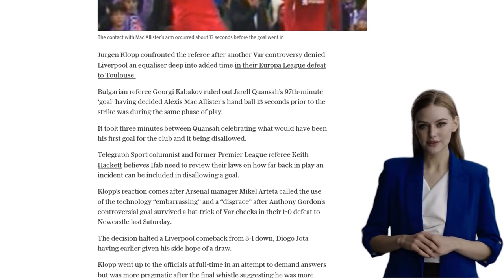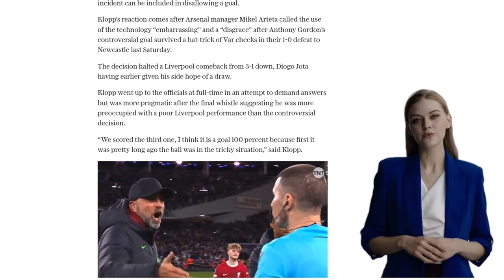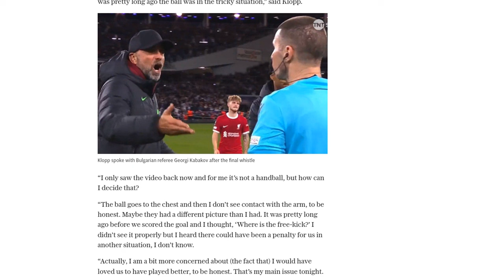Alexis Mac Allister handball: football experts on whether Var got it right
Liverpool lost 3-2 to Toulouse in the Europa League, with a late equalizer being ruled out for a handball in the build-up. Referee Georgi Kabakov ruled out the goal after reviewing the footage and determining that Alexis Mac Allister had handled the ball 13 seconds earlier. Jurgen Klopp, the Liverpool manager, confronted the referee after the game and expressed his frustration. The VAR protocol states that a goal can be ruled out if a "clear and obvious" error was missed in the build-up, but there is no specific definition for what constitutes a "clear and obvious error" or when the build-up to a goal starts. Football pundits have expressed different opinions on the decision. Keith Hackett, a former referee, believes that the referee should not have gone back to check after 13 seconds. Jurgen Klopp is not sure if the handball even occurred. Joe Cole believes the referee got it right, while Steve McManaman is astounded by the decision and believes the game is being "re-reffed." Rachel Brown-Finnis agrees with the ruling, stating that the goal was rightly ruled out.